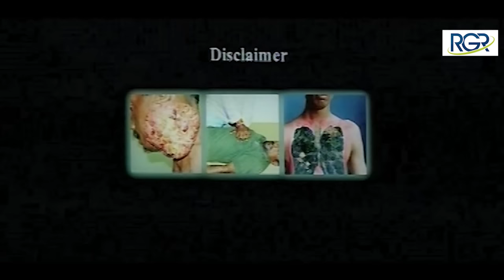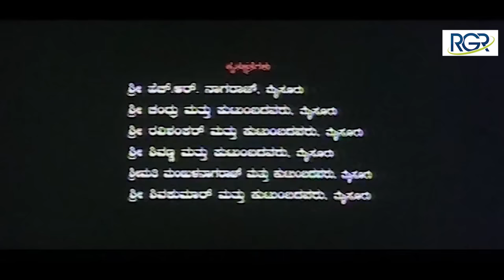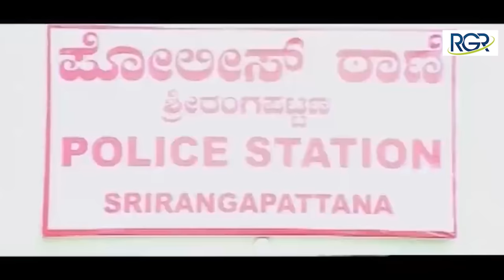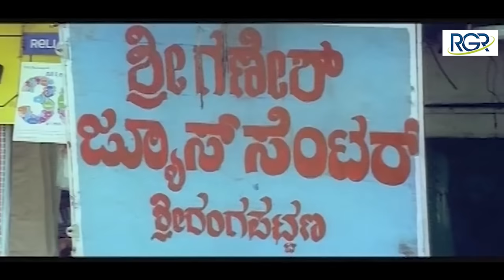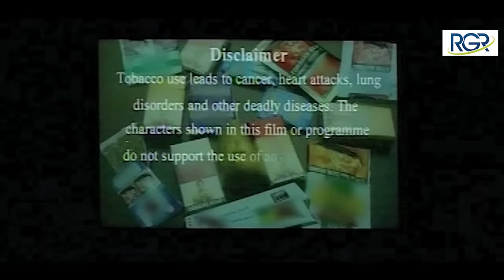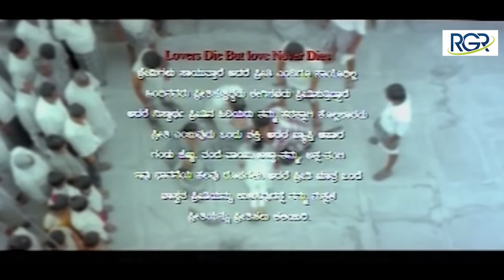Passenger Full Movie | Best Kannada Comedy Movie | Rupesh G Raj | Mayur Patel | Shashi Kumar |RGR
Presenting you Rupesh G Raj's "Passenger" Kannada Full Movie.

*Movie Details*

Starring - Mayur Patel, Archana, Shashi Kumar
Lyrics -  Anand Priya, Manjunatha Rao
Banner - Shree Huliyamma Movie Makers
Producer - Shivasundar L
Director - Rupesh G Raj